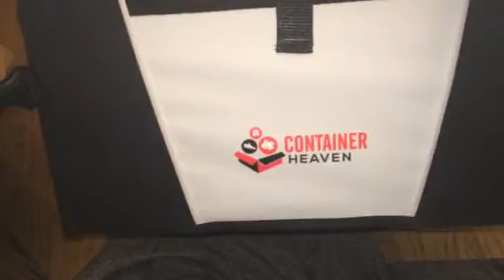Container Heaven Trunk Organizer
I just love this awesome trunk organizer from Container Heaven!! I just got this for my van and I love it! I am a huge organizational freak and I have to have things organized or I start to get anxious. So I was really excited to try out this trunk organizer. This is the best one I have every used. It's made of a very durable material that holds up well (even when there is nothing in it). It keeps it's form and doesn't fall over. The inside pockets have a water-resistant material that is really easy to wipe down if they get dirty or wet. You get two large compartments (one has a divider that you can use to make it into to two smaller sections). Along the outside in the front are netted pockets, great for smaller items. The entire organizer can be picked up using the attached handles. They are very nice, if you want to pack things in it and then carry it inside using the handles, it makes it very convenient. There are clips round the outside you can use to fold it up and keep it folded up, so when you are not using it, its skinny and doesn't take up much space. This thing is awesome. As a mom of 4 kids who all do different activities, this thing is a lifesaver. The kids toss all their stuff into the organizer and we know where everything is and it's not all over my car! No more looking under seats. It's also great for shopping! As an added bonus you also get a trash bag. Simply clip it to the seat in front of you and you will have a trash can for the car. Really nice set! I received this item complimentary or at a reduced price for my honest review. However, I only recommend products I truly love and use to my readers.